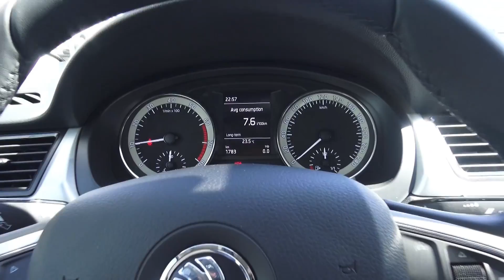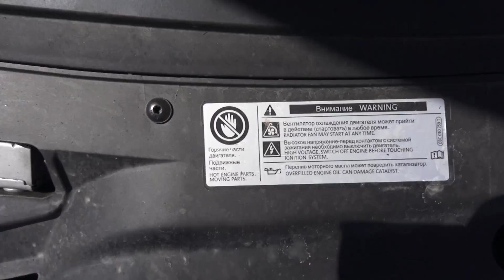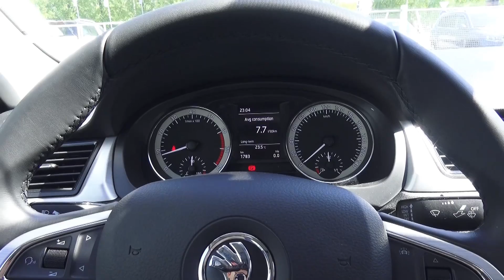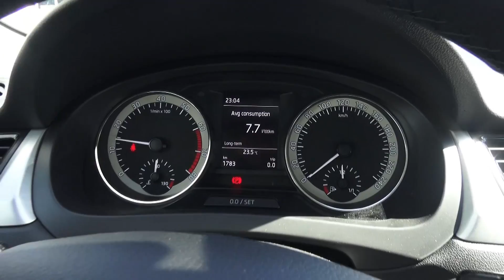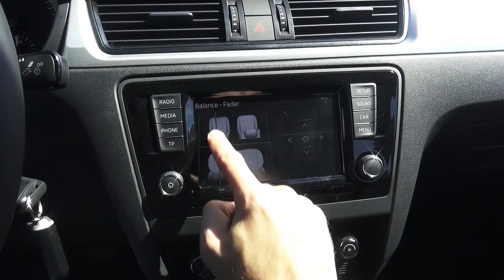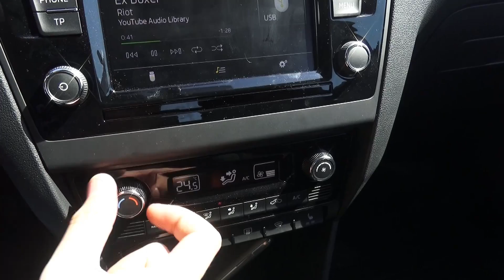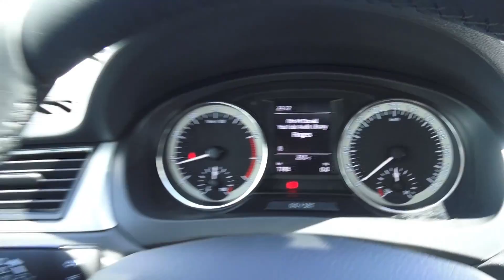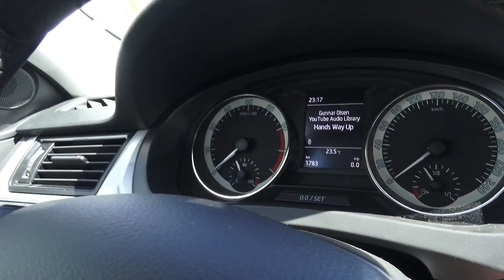2017 ŠKODA RAPID Hockey Edition 1.6 MPI. Start Up, Engine, and In Depth Tour.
2017 ŠKODA RAPID Hockey Edition 1.6 MPI.  Start Up, Engine, and In Depth Tour.